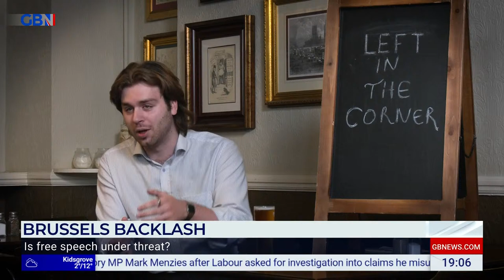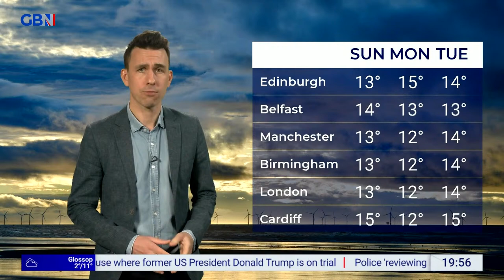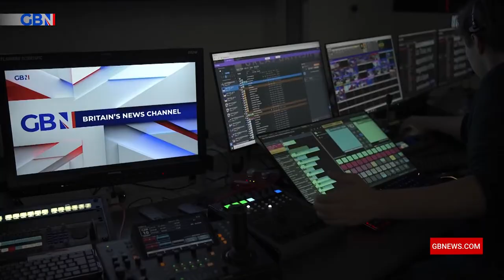Lee Anderson's Real World | Friday 19th April